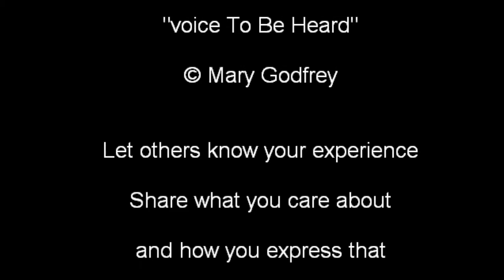ARE YOU EXPRESSING YOUR PASSION?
Mary Godfrey invites you to look at how you are expressing how excited you are about yor passions